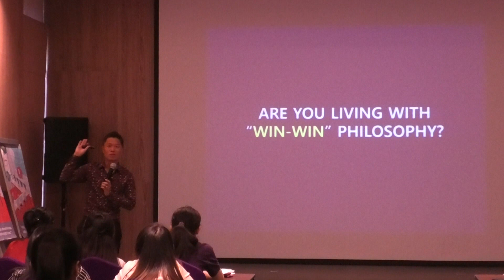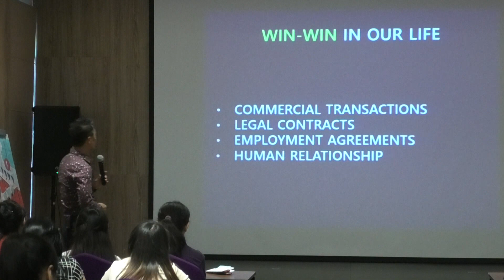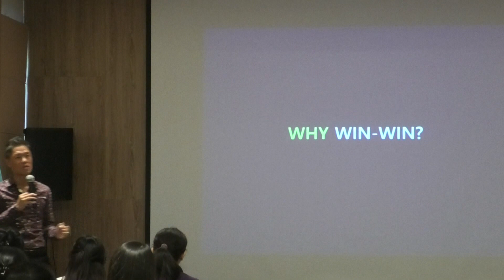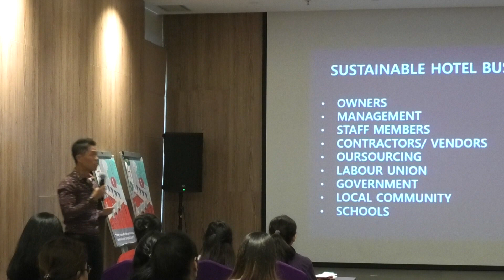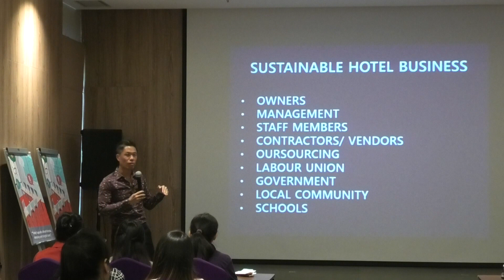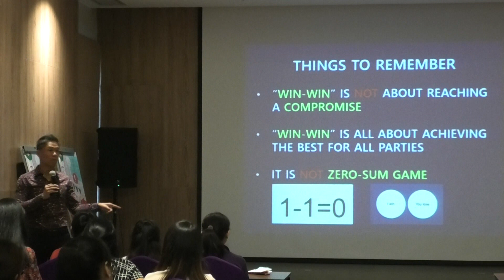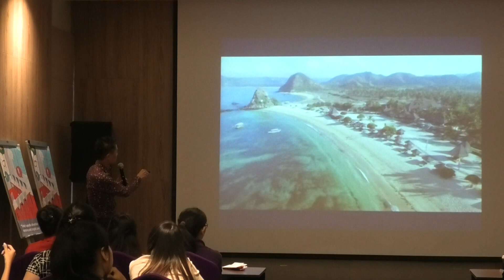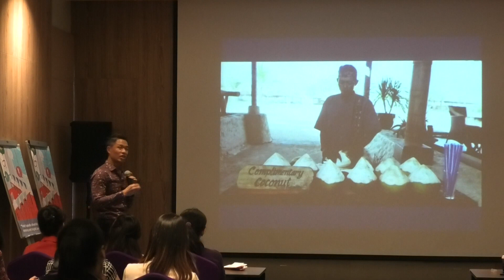(GM's Class) Live & Work with WIN-WIN/ Sustainable Success/ Win-Win Philosophy/ Hotel Manager Story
(KHotelier CC) Live & Work with WIN-WIN!!!
Live & Work with WIN-WIN/ Zeo-Sum Game/ Sustainable Success/ Hotel Management/ Hotelier/ Hotel Management Lecture/ Hotel Business Strategy/ Hotel Manager Story/ Hotel Operation Idea/ Hotel Management Basic Course/ Hotel Management Basic Knowledge

After this GM's Class, you will be able to
* Understand why it is important to live & work with the Win-Win Philosophy.
* Apply "Win-Win" in your Daily Personal & Work-life.
* Understand how to achieve sustainable business
* Pursue Sustainable Success in your life

(KHotelier CC) GM's Class
Hotel Management Basic Knowledge/ Basic Hotel Management/ Hotel Manager Story/ Hotel Business Strategy/ Hotel Operations Idea/ Hotel Team Work/ Hotel Management Basic Course/ Hotel General Manager Training/ Hotel General Manager Speech/ Hotel General Manager Class/ Hotel General Manager Interview/ Hotel Management Lecture/ Hotel Operations Manager/ Hotel Manager Life/ Hotel Management Class/ Hotel Team Management/ Hotel Team Leader/ Hotel Team Leadership/ How To Become A General Manager/ Hotel Team Building/ Hotelier Career Development/ Hotelier Life/ 호텔경영강좌/ 호텔경영강의/ 호텔직업/ 호텔 직업/ 호텔매니저/ 호텔직장생활/ 총지배인/ 호텔지배인/ 호텔팀/ 한국인호텔리어/ 호텔운영/ 호텔리어유튜버/ 호텔경영전략/ 호텔경영팀

Warmest Welcome to KHotelier CC!
KHotelier CC is a channel with an objective to help you develop a successful career as a hotelier or in other industries. And, eventually, it is for everyone who would like to achieve genuine happiness & self-satisfaction in our personal life. I will do my utmost to develop KHotelier CC to be a channel with unique & useful contents. Hope you will find KHotelier CC interesting & beneficial enough for you to achieve your own success & happiness in your life.

Salam hangat dari KHotelierCC
KHotelierCC adalah saluran yang bertujuan untuk membantu mengembangkan karir Anda sebagai seorang hotelier, dan tentunya untuk setiap orang yang menginginkan kebahagiaan dan kepuasan sejati dalam hidup.
Saya akan memberikan Anda konten terbaik yang unik, berguna dan tulus yang akan membantu Anda mencapai kesuksesan dan kebahagiaan Anda dalam karir dan kehidupan pribadi.

반갑습니다. KHotelier CC 입니다.
호텔리어의 삶이 궁금하신 분들, 호텔리어로 성공하고 싶으신 분들, 이미 호텔리어의 길을 걷고 있는 분들, 그리고 호텔리어는 아니지만 해외취업이나 해외진출을 통한 새로운 삶을 설계하고 있으신 분들과 저의 조금은 특별한 경험과 노하우 그리고 궁금한 점들을 함께 공유하고 고민해 볼 수 있는 채널입니다.
구독자분들의 진로 결정이나, 미래 설계에 도움이 될 수 있는 채널로 성장 할 수 있도록 유용하고 참신한, 무엇보다 진솔한 콘탠츠로 꾸며나가겠습니다.